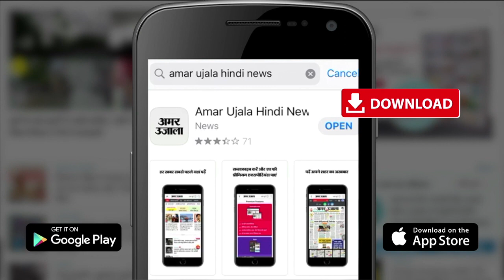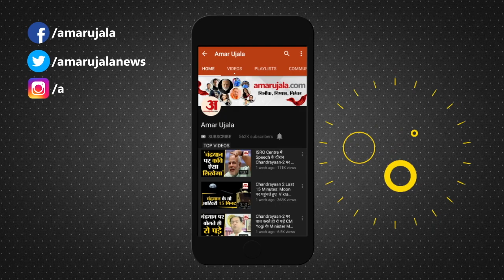Amritpal Singh Case: भगोड़े अमृतपाल सिंह पर Wife Kirandeep Kaur ने किया हैरान करने वाला खुलासा